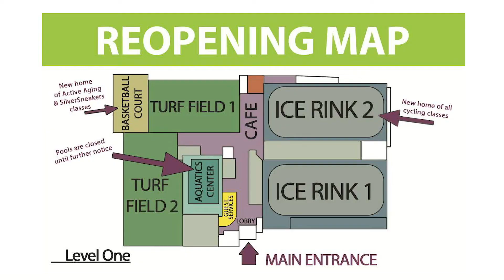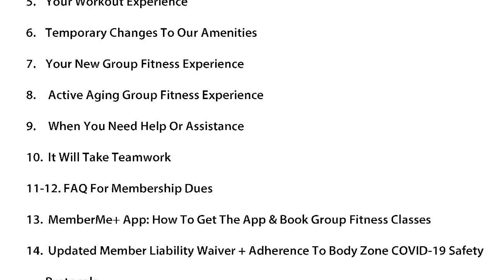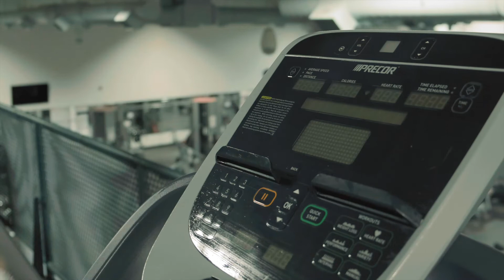Welcome Back To Body Zone!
What to expect when you return to Body Zone?  Watch our welcome back video to see.